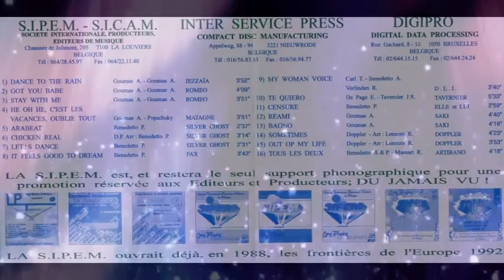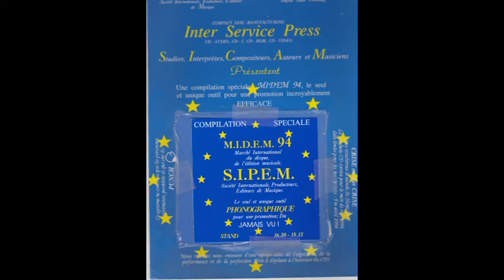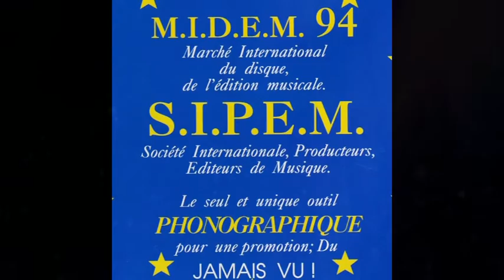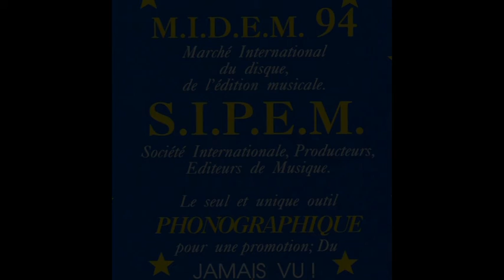Bagno SaKI S.I.P.E.M. 1994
Editions:I.A.C